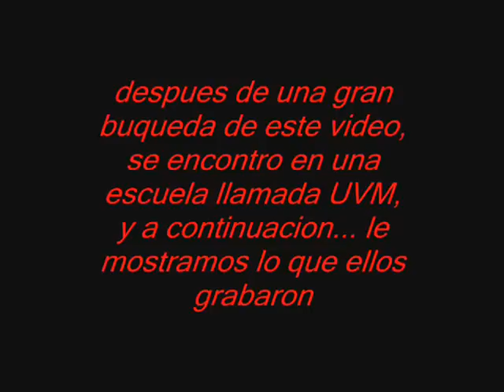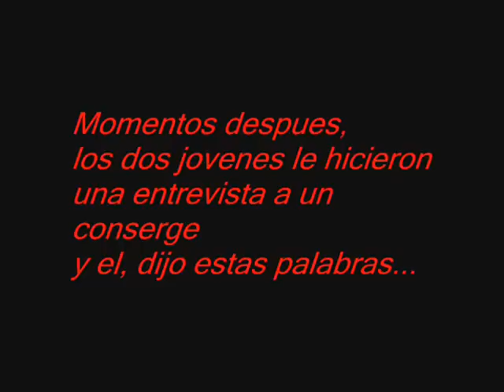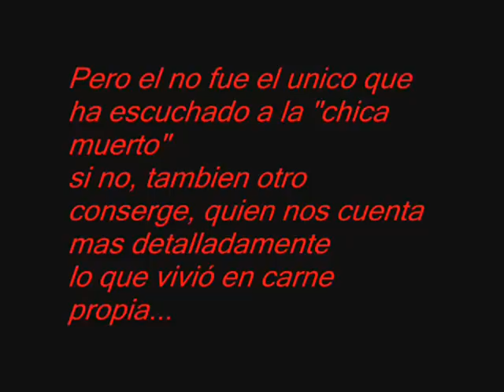La Chica Muerto 1ra Parte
aki nueztro proyekto de "artistiko" en la UVM...

la supuesta Chika Muerto.. k se aparece en las noches...

Actores..

Kolitaz -Yo xD
Nayeli
Jonathan
Hugo
Viviana
Luz
Itzel
Omar